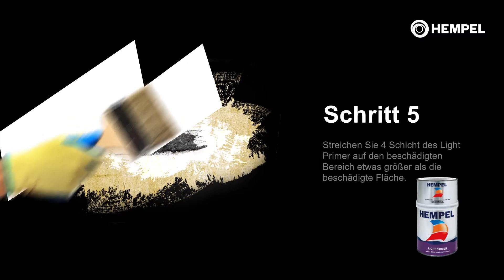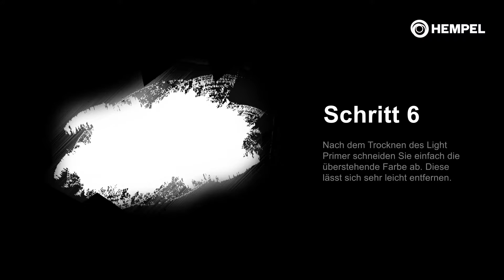SilicOne Heavy Damage above 5x5 cm - GE